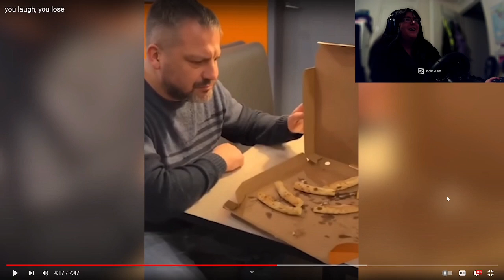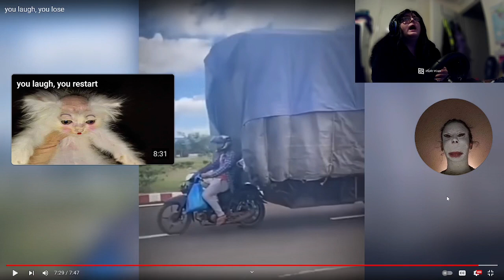Try nt to laugh